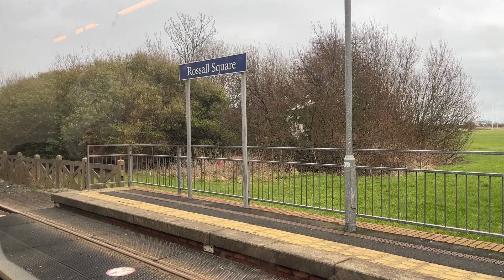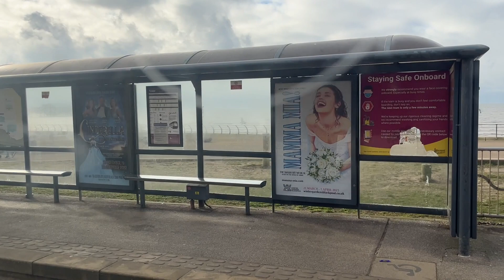Sightseeing in Blackpool and Trams (11th February 2023)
Here is the Sightseeing in Blackpool and Trams during my trip to Bloomfield Road to watch my team Rotherham United so we had spare few hours before football.

Here is the Chapter list:
0:00 - Introduction
0:16 - Walking along Seafront
1:16 - Tower tram stop waiting for tram to Fleetwood
2:10 - Sightseeing on Seafront - Tower area
2:42 - Blackpool Tram ride - Tower to Fleetwood Ferry
42:59 - A quick visit to Fleetwood Ferry area
44:41 - Blackpool Tram ride - Fleetwood Ferry to Manchester Square
1:29:00 - Manchester Square area
1:30:00 - Walking in Central Blackpool and Town Centre
1:30:36 - Blackpool North station
1:30:58 - Departing Blackpool North on Northern 331